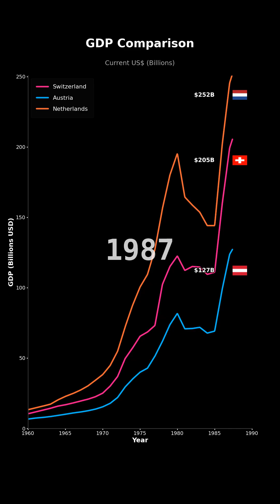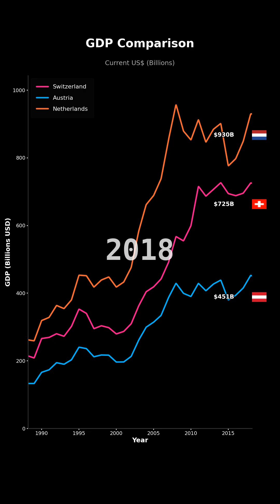GDP Growth: Switzerland vs Austria vs Netherlands | Economic Comparison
📊 GDP Growth Comparison: Switzerland, Austria, Netherlands

🌍 Countries Compared:
1. Switzerland
2. Austria
3. Netherlands